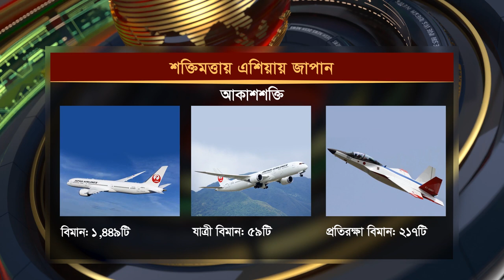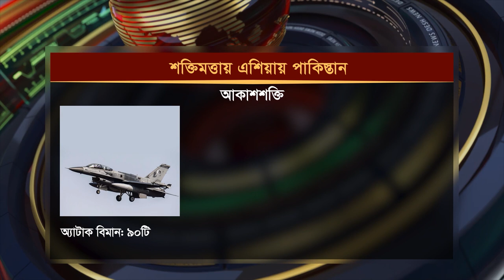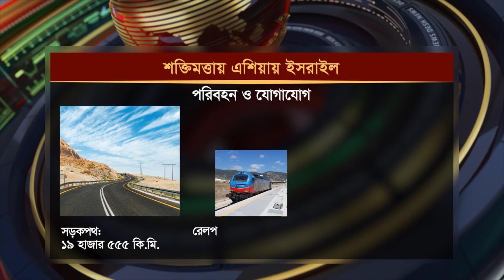এশিয়ার ক্ষমতাধর ৯ টি দেশের কার সক্ষমতা কত? | Asia | International Politics | Desh TV